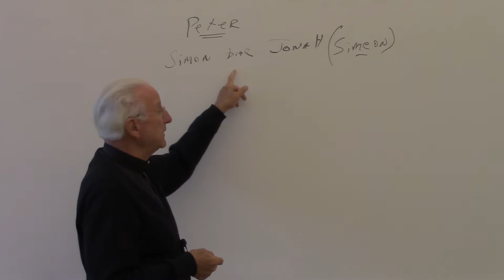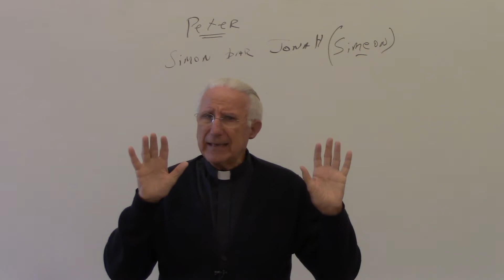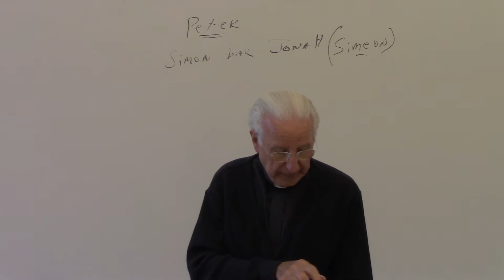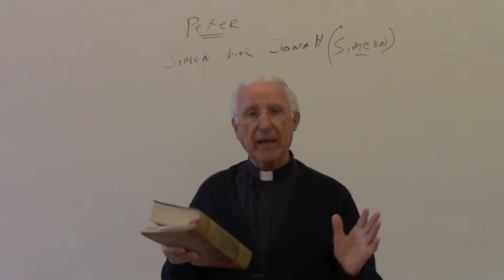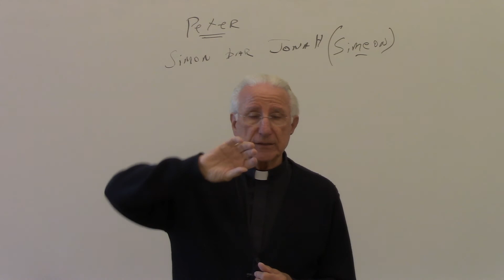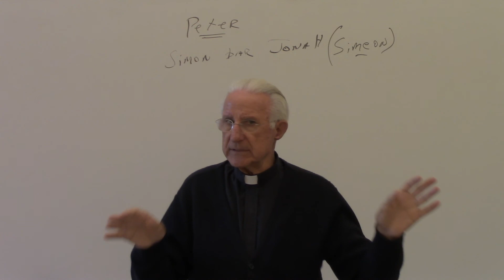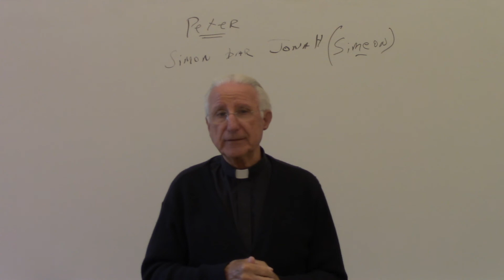Daily Message 9-15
St. Louis - St. Francis Pastorate Daily Message Msgr. Luca